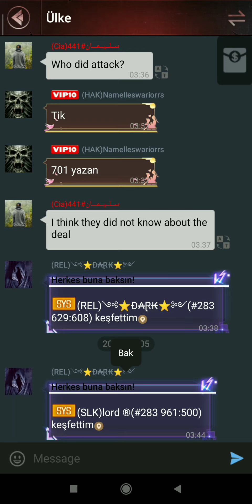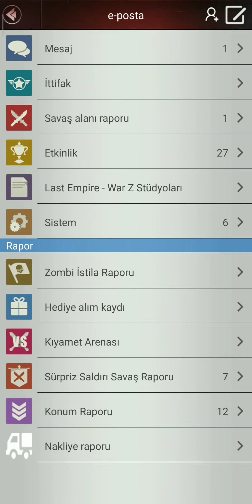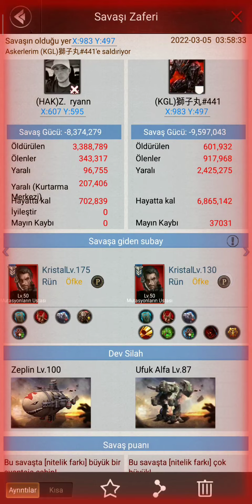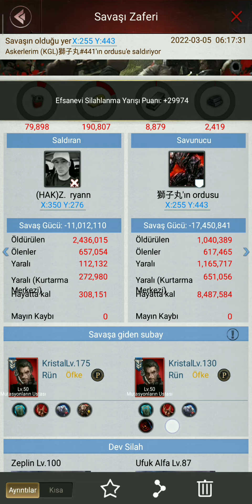Z. ryann CSB War 283 vs 441( Z. geldiklerini göremezsiniz)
Z.The GÖLGE
Z.The ryann